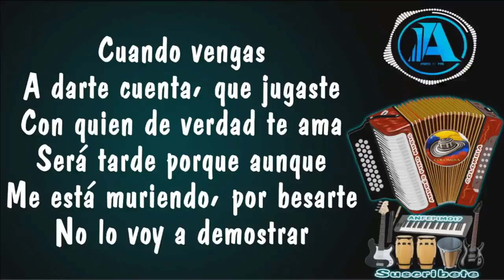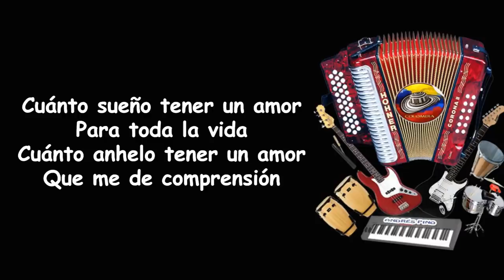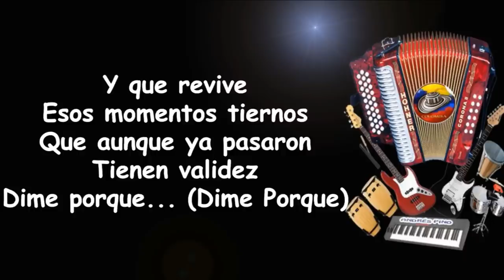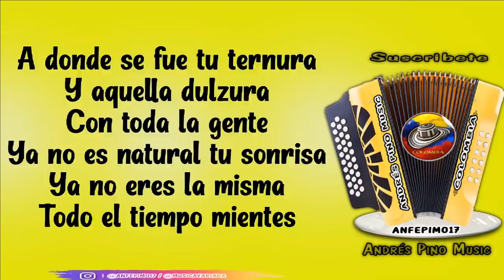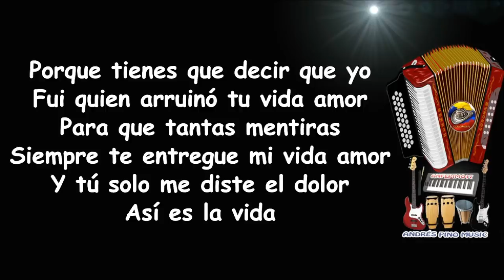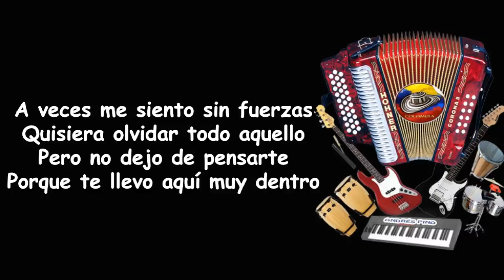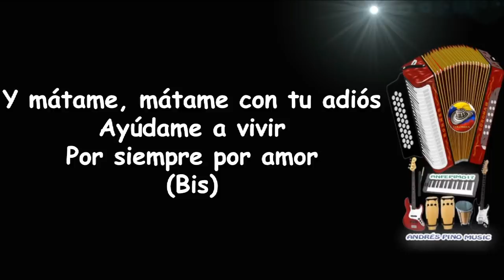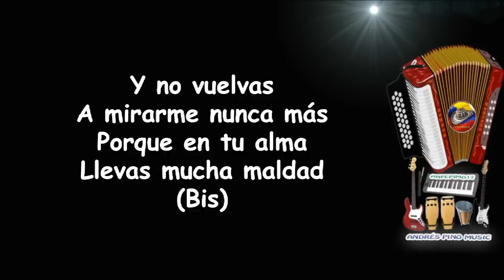Los Chiches Vallenatos vs Luis Mateus | Letra | Andres Pino Music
1. (00:00:00) Hay Que Ser Fuerte - Los Chiches Vallenatos (Letra)
2. (00:04:46) No Quiero Perderte - Luis Mateus (Letra)
3. (00:09:35) El Amor Es Perdón Y Algo Más - Los Chiches Vallenatos (Letra)
4. (00:14:48) Sin Ti No Hay Vida - Luis Mateus (Letra)
5. (00:19:53) Ceniza Fría - Los Chiches Vallenatos (Letra)
6. (00:24:02) Muero Por Verla - Luis Mateus (Letra)
7. (00:28:42) Fábula De Amor - Los Chiches Vallenatos (Letra)
8. (00:32:29) Escúchame - Luis Mateus (Letra)
9. (00:36:34) Me Toco Perderte - Los Chiches Vallenatos (Letra)
10. (00:40:44) Adiós Amor - Luis Mateus (Letra)
11. (00:45:02) Te Veré Llorar - Los Chiches Vallenatos (Letra)
12. (00:49:34) Voy A Enloquecer - Luis Mateus (Letra)
13. (00:54:15) Muchacha Encantadora - Los Chiches Vallenatos (Letra)
14. (00:58:32) Mátame Con Tu Adiós - Luis Mateus (Letra)
15. (01:02:34) Antojos - Los Chiches Vallenatos (Letra)
16. (01:07:58) No Vuelvas A Mirarme - Luis Mateus (Letra)

¡SIGUENOS!